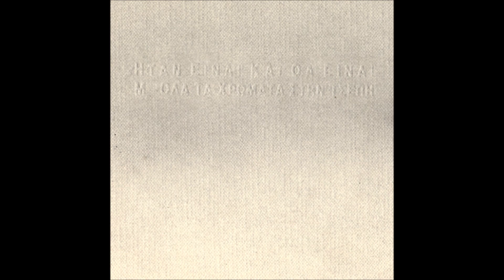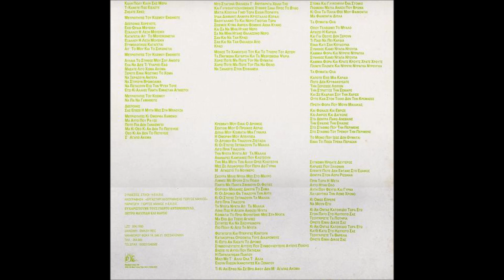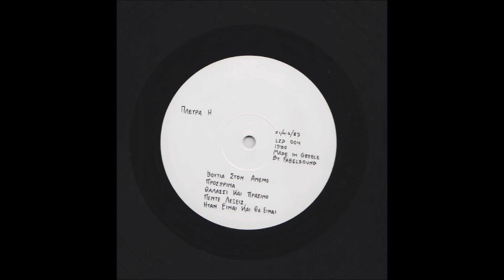Β3-Ήταν Είναι Και Θα Είναι -Τα Θυμάται Όλα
Ήταν Είναι Και Θα Είναι – Μ' Όλα Τα Χρώματα Στην Τσέπη
Label: Lazy Dog Records – LZD 004
Format:
Vinyl, LP, Album
Country: Greece
Released: 1990
Genre: Rock
Style: Alternative Rock, Psychedelic Rock, Experimental
  Η
A1  Βουτιά Στον Άνεμο 2:31
Α2  Προσωρινά 2:24
Α3  Θαλασσί Και Πράσινο 3:25
Α4  Πέντε Λέξεις 1:55
Α5  Ήταν Είναι Και Θα Είναι 4:34
  Θ
Β1  Δεσποινίς Χορεύετε 3:01
Β2  Κρασί 3:19
Β3  Τα Θυμάται Όλα 3:47
Β4  Το Ματζόρε Της Αυγής 4:16
Β5  Δικός Σας 3:07

    Recorded At – George Manios Studio
    Made By – Fabelsound

    Composed By, Lyrics By – Η.Ε.Κ.Θ.Ε.*
    Producer – Γιώργος Μάνιος*, Η.Ε.Κ.Θ.Ε.*

Ηχογράφηση: "Εργαστήρι Ηχογράφησης Γιώργος Μάνιος".

Cover is a white-on-white print.
Comes with printed inner sleeve.